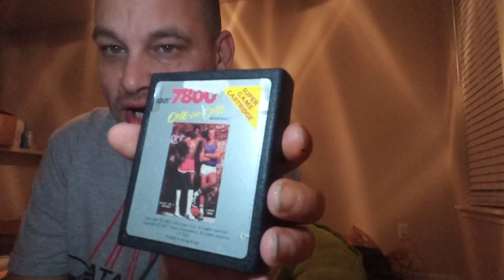One-On-One Basketball Atari 7800 Original Library Review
Here's my review of One-On-One Basketball an original library game for the Atari 7800!

My Preferred YouTubers petsasjim1, IntellivisionDude, Crow Capture, and Phil with his channel The No Swear Gamer all also have nice videos featuring this game!!

Any who maybe interested in reading up on this game further should check out the Wikipedia article!!!